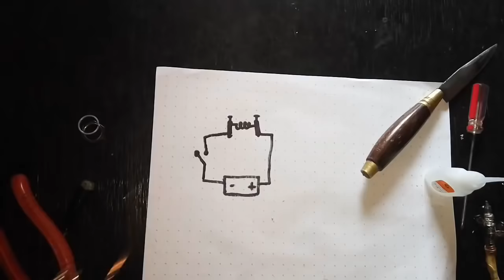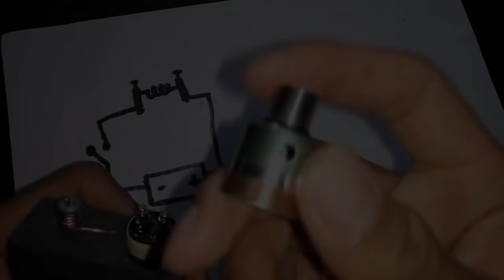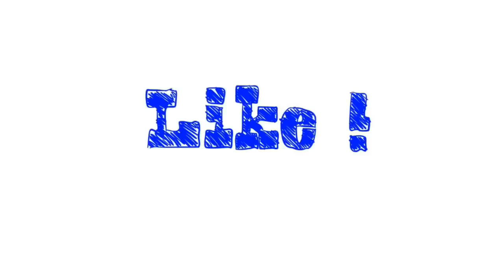HOW TO MAKE A VAPE (EASY)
make my vape delivery
how to make vape drops
how to make vape donuts
how to make vape different colors
how to make vape drip tips
vape make mouth dry
how to make diy vape juice
how to make diy vape mod
how to make e juice vape
make my vape ebay
make my vape e liquid calculator
what make vape explode
make vape juice easy
how to make vape extract
how to make vape easy
how to make vape edibles
make your own e vape
how to make e cig vape more
make e juice vape
make vape flavors
make vape juice from weed
make vape oil from wax
make my vape forum
make vape juice from wax
make vape oil from hash
make my vape flavours
make vape juice from household items
make your own vape flavor
diy vape guide
homemade vape glass bottle
diy vape gear
make gasoline vaporizer
homemade glycerin vape
how to make vape go away
how to make vape glow
how to make good vape juice
how to make good vape coils
how to make good vape o's
make vaporizer household items
make vaporizer home
make hash vape juice
make hash vape oil
how to make huge vapor clouds
diy vape holder
homemade vape holder
diy vape hookah
diy vape herb
make herbal vaporizer
make it vapor newtown square
make it vape
make it vapor newtown square hours
make it vapor west chester
how to make vape in your mouth
how to make improvised vape
i make my vape
how do i make vape juice
how do i make vape oil
make vape juice last longer
make vape juice thc
make vape juice uk
make vape juice with distillate
make my vape kit
make your own vape kit
how to make kief vape juice
make own vape juice kit
how to make kratom vape oil
make vape less harsh
make lightbulb vape
make my vape ltd
make thc vape liquid
make vape coils last longer
make a vape logo
make my vape less harsh
make vape mod
make my vape
make my vape review
make my vape recipes
how to make vape not burn
how to make vape not smell
how to make vape not taste burnt
how to make natural vape juice
how to make nicotine vape juice
how to make nes vape mod
should my vape make noise
make vape oil from shatter
make vape oil from kief
make vape oil with magical butter
make vape oil from rosin
make own vape juice
make own vape
make own vape mod
make o vape
make o ring vape
how to make o vape trick
make vape pen
make vape pen oil
make vape pen better
make vape pipe
make vape pen produce more smoke
how to make vape pen juice
make my own vape pen
how to make vape pen less harsh
how to make vape pen wax
how to make vape quieter
how to make quality vape juice
how to make quick vape juice
diy vape quebec
make vape rings
make it rain vape juice
how to make vape rings bigger
how to make vape rings last longer
how to make vape refills
how to make rda vape
make vape smoke thicker
make vape stand
make vape smoother
makeshift vape charger
make some vape
makeshift vape
make my vape steeping
how to make vape smoke colored
how to make vape smoke glow
how to make vape smoke bubbles
smoke vape
smoke vape pen
smoke vape shop
smoke vape mod
smoke vape shop near me
smoke vape pen plus
smoke vape price
smoke vape pen 22 coils
smoke vaped weed
smoke vape pen 22 glass
make vape taste better
make vape tinctures
make vape thc
make thc vape juice
make thc vape oil
make a vape tornado
make a vape tank
make your own vape tank
vape makeup
diy vape uk
diy usb vape
does vape make u high
how to make usb vape
can u make vape juice
how do u make vape juice
how do u make vape
make my vape voucher
make my vape vg
how to make vape videos
make vape juice with vegetable glycerin
make a volcano vape
how to make vg vape juice
how to make vanilla vape juice
make your own vg vape juice
how to make vg vape
make vape weed oil
make vape wax
how to make water vapor
how to make vape wicks
how to make vape with your mouth
make with vaped weed
make your vape
vape make your own juice
vape make you sick
vape make you high
vaporizer make your own vaporizer make you cough vaporizer make your breath smell how to make your a vaporizer for make my vape youtube can you make vape juice can you make vape juice with